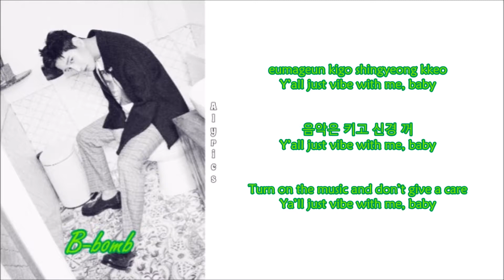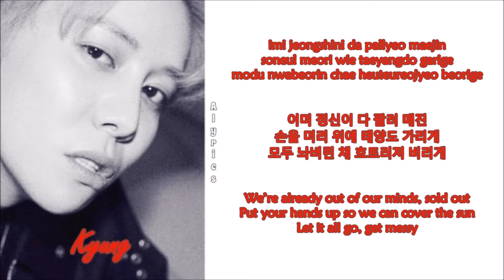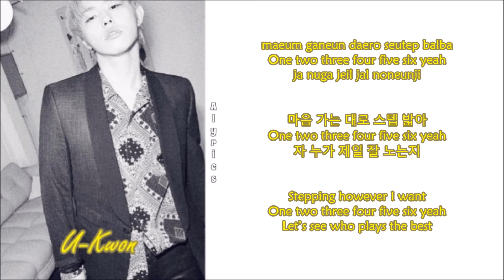Block B - Shall We Dance (Rom-Han-Eng Lyrics) Color & Picture Coded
Credits to
Korean: music.naver
Rom: CCL
Eng: pop!gasa